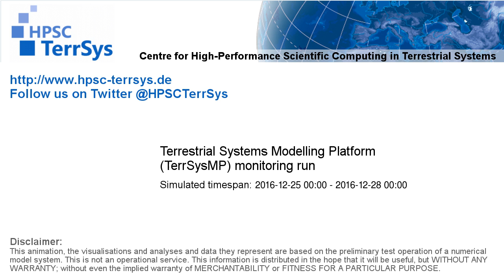TerrSysMP monitoring run 2016-12-25 - wind speed - Europe (72h)